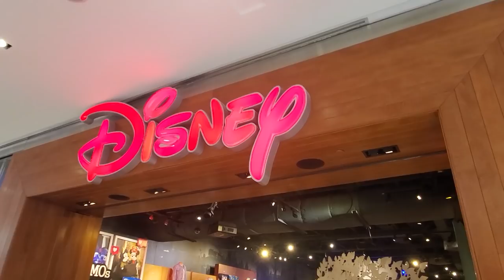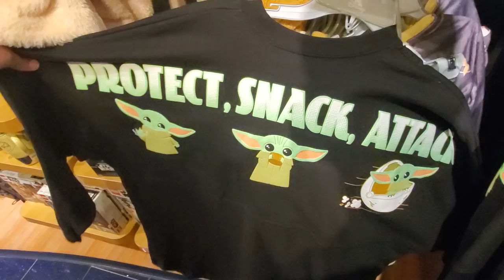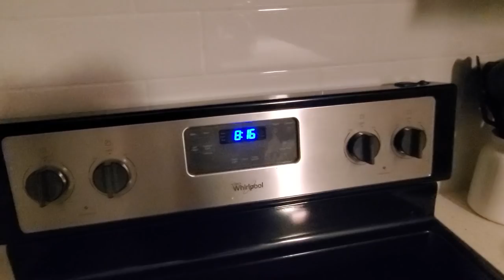LEGO Graveyard, Disney Store, Dogs, Glasses & More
In this VLOG we go to the mall and check out the Disney store, shop for glasses, and work on the LEGO graveyard MOC. The graveyard moc will have parts from two of the Hidden Side sets and one  Harry Potter Rise of Voldemort set. We also talk about life, things such as car problems, cell phones, stocks, and more. Just an all-around day VLOG!